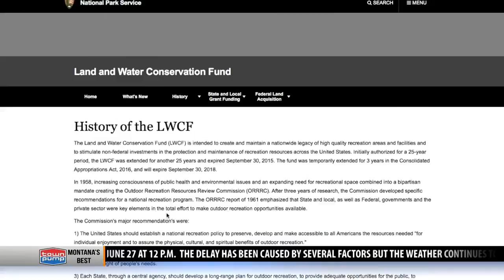Daines, Tester join bipartisan push for public lands funding